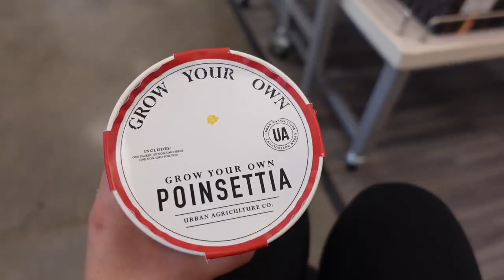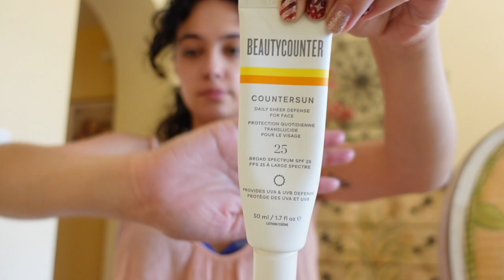VLOG: BRIDESMAID DRESS SHOPPING IN FLORIDA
The Scotts spend winter break in Florida but we've got a wedding to plan! Enjoy a couple days in the life where we go shopping, Julia tries on bridesmaid dresses and we head to the beach.